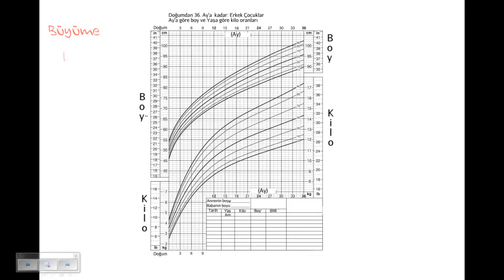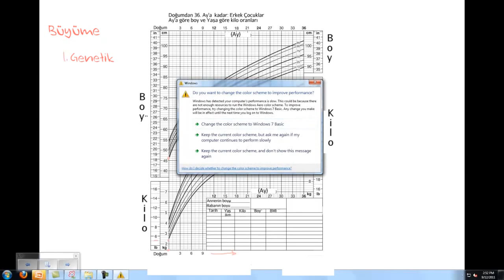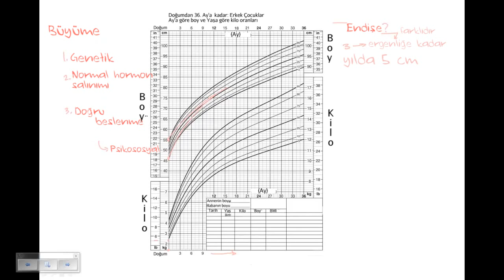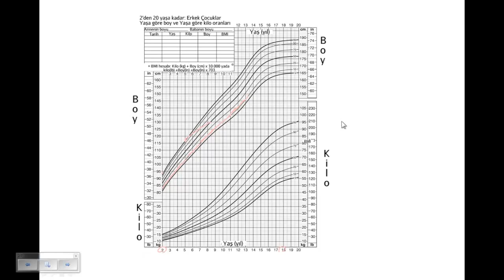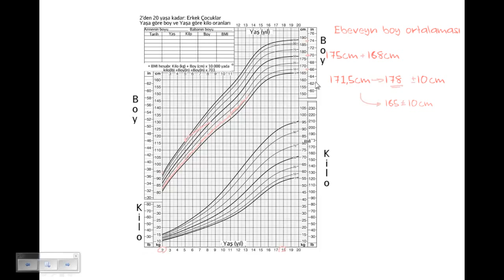Çocuklukta Büyüme (Sağlık: Çeşitli Konular)